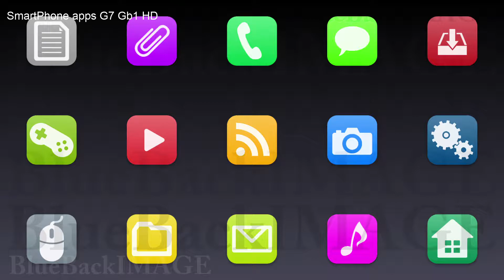アプリ アイコン スマートフォン スクリーン ディスプレイ SmartPhone apps G7 Gb1 HD